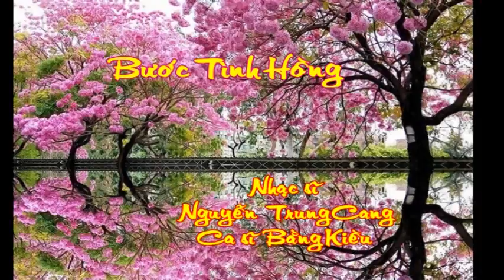BƯỚC TÌNH HỒNG - TIẾNG HÁT BẰNG KIỀU (SÁNG TÁC NGUYỄN TRUNG CANG)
Này đây cánh hoa xin dâng đến người
Đời như nở hoa trong vạn tiếng cười
Ầm vang suối reo như dậy núi rừng
Bầy chim hót ca theo từng bước chân

Này hỡi trái chín thơm ngọt quá
Này hỡi những đóa hoa rực lá
Này hỡi suối mát chim rừng ca
Hãy lắng nghe tình ta yêu nhau không rời xa!

Từ đây có nhau trên vạn nẻo đời
Cầm tay dắt nhau đi trọn kiếp người
Và ta sẽ chia yêu thương khắp trời
Tình yêu chúng ta lan rộng khắp nơi!